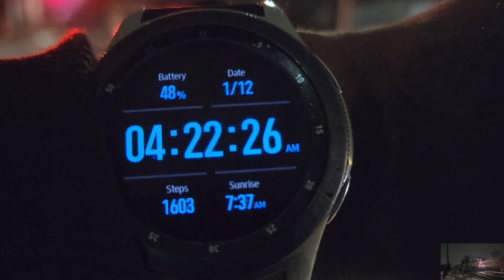[4K] HIGH SPEED BNSF Z TRAIN ROAMS THRU CROSSING!